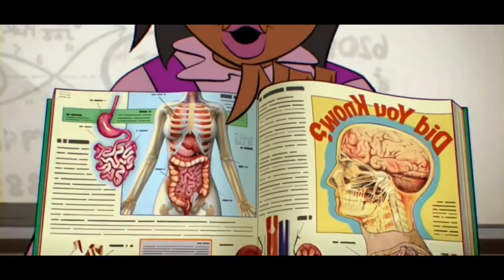Girl Salute Music Video